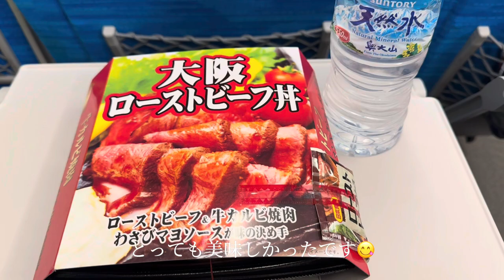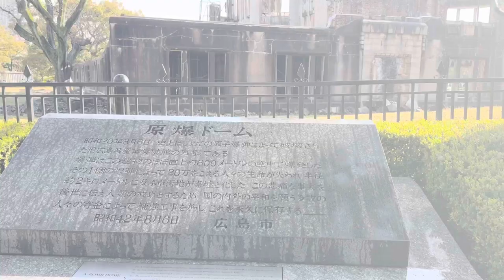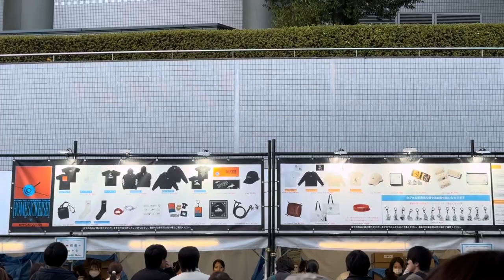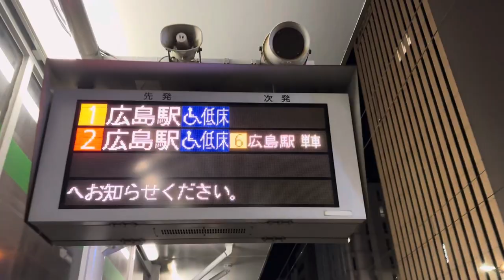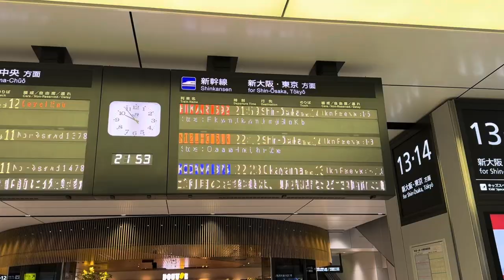【ホームシック衛星2024】限界高校生がBUMP OF CHICKENのライブに参加する1日！！（ステージ映像あり、曲ネタバレなし）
初めてこのような感じの動画を作ったので低クオリティですが、温かい目で見ていただくと嬉しいです☺️

新幹線での移動を安く抑えたい人は、金券ショップでJR西日本の新幹線株主優待券か株主割引券購入してみどりの券売機で発券すると、金券ショップにもよりますが、大阪〜広島を往復で1500円から2000円安く移動できました！！
ぜひ参考にして見てください！！